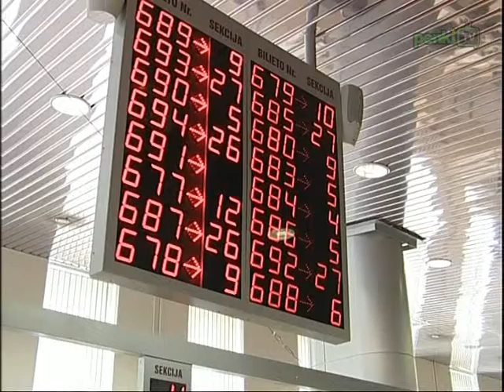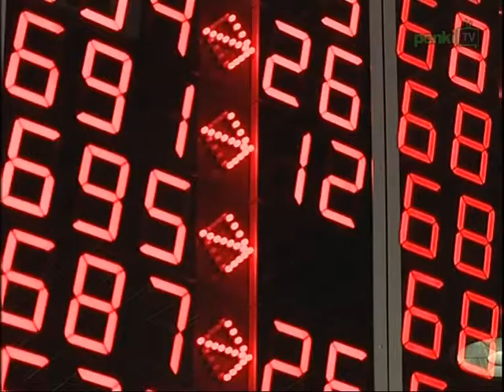PENKI TV tyrimas: Ar "Sodros" reformatoriai atlaikys kritikos strėles? (II laida)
Vyriausybei, siekiančiai reformuoti socialinio draudimo sistemą ir ilgainiui subalansuoti "Sodros" biudžetą, du mėnesius vykusiose diskusijose pateikta įvairių siūlymų. Apsispręsti, kokios permainos vyks pirmiausia, Ministrų kabinetas žada jau artimiausiu metu. Bet, anot darbdavių, pats geriausias "Sodros" skylių lopymo būdas - investicijos į darbo vietų kūrimą. G. Rainys: SUMAŽINUS BEDARBYSTĘ IKI BUVUSIOS PRIEŠ KELERIUS METUS, SODROS DEFICITO PROBLEMOS NELIKTŲ.